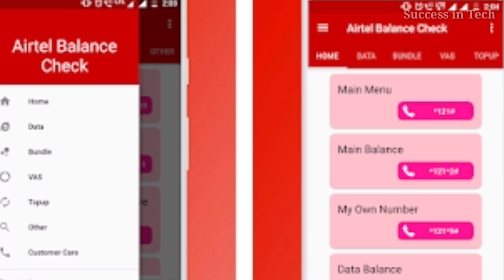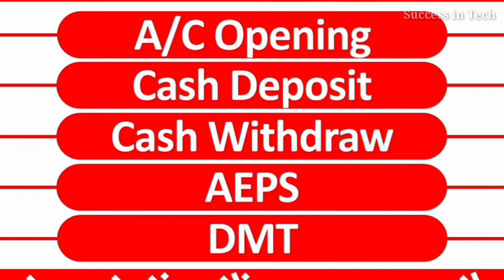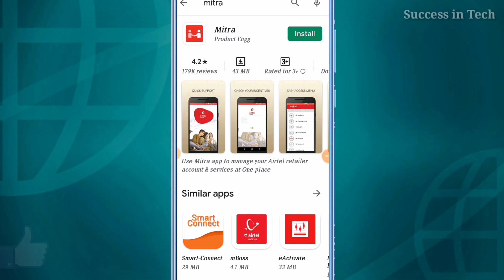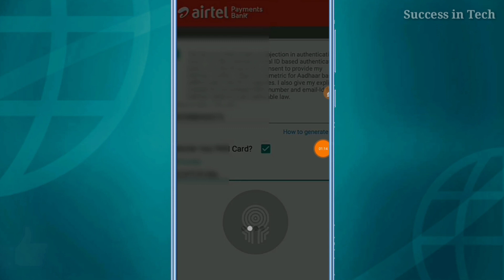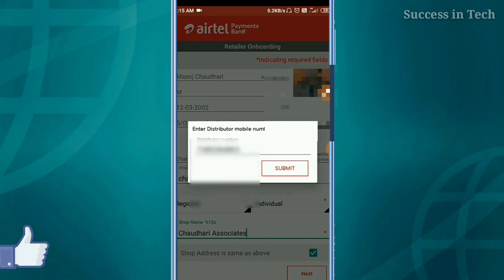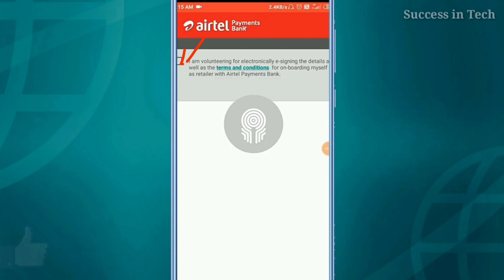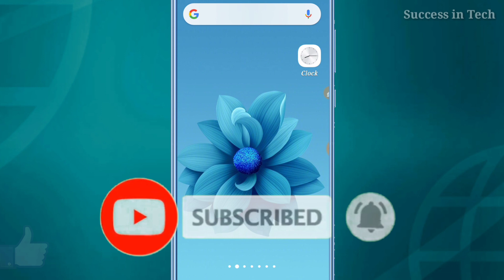Airtel Payment Bank CSP Apply Online 2021। Airtel Payment Bank CSP Kaise Le। Airtel Payment Bank CSP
Is video mein aap janenge ki Airtel Payment Bank ki csp ke bare me. Airtel payment Bank CSP kholkar aap mahinon ke acchi khasi kamai kar sakte hain or aap ek Naya business start karne ki soch rahe hain or aap gramin ilaake se belong karte Hain ya fir kisi bhi leke se belong karte Hain to vahan per yah Sarvesh kholkar kafi acchi jyada chala ja sakti hain.

Aaj ham aapko batane Wale Hain Airtel payment Bank CSP kaise khol sakte hain. iske antargat kya kya karne ko milta hai or is per kam karke aap mahine ka Kitna Kama sakte hain or kaun kaun document lagta hai. Kis tarah online apply kiya jata hai or iski age limit kya hai Puri information is video mein Di gai hai.